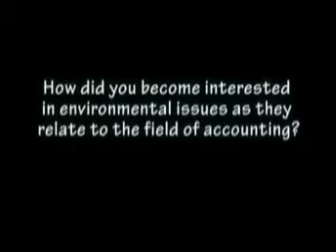The Scottish Connection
During a sabbatical leave at the Center for Social and Environmental Accounting Research at St. Andrews University in Scotland, Julie Lockhart created a course in environmental accounting.

Part of the Innovative Teaching Showcase 2006-07, created by the Center for Instructional Innovation and Assessment at Western Washington University